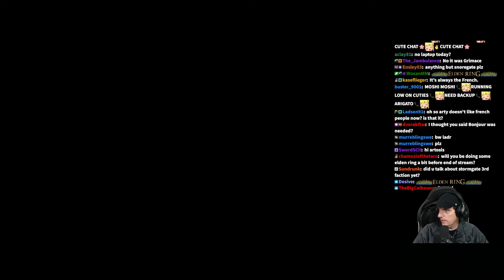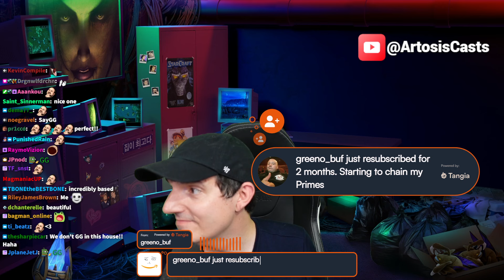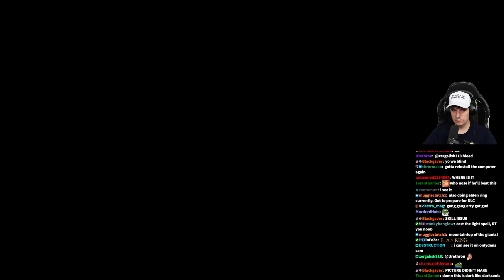Artosis Stream June 12th 2024 | Brood War & Elden Ring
Date Streamed: June 12th 2024
Original Title: brüd vvər

0:00:00 Stream Begins
0:08:25 Stream Starts
0:12:24 Starcraft
4:11:56 Elden Ring
5:03:21 Stream Ending